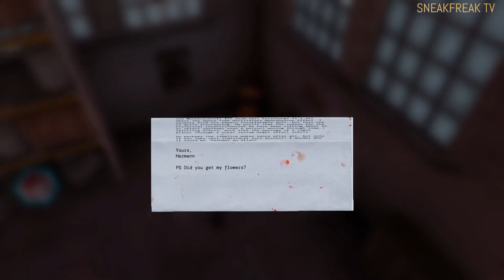Serious Sam 4 - Chapter 7 When in Rome